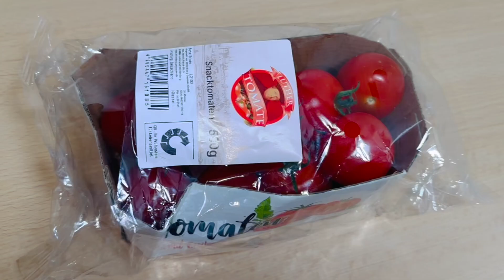Easy Homemade Ketchup Recipe with Fresh Raw Tomatoes | Step-by-Step Guide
Welcome back to the Basic Kitchen Recipes Channel! 🤗

In this video, I'll show you how to make delicious homemade ketchup using fresh, raw tomatoes. This easy recipe is perfect for adding a personal touch to your favourite meals such as french fries, sandwiches, or hotdogs. Follow along and discover how simple it is to create your own flavourful ketchup from scratch! Ask me any questions in the comment section and I'll answer.

✨Ingredients
⌾  500g of snack tomatoes
⌾  1 medium size white onion
⌾  2 small cloves of garlic
⌾  1 teaspoon of white vinegar
⌾  1 teaspoon of salt
⌾  1/2 teaspoon of ground red chilli pepper
⌾  1/2 teaspoon of ground black pepper